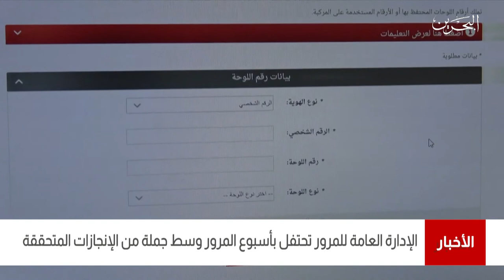البحرين مركز الأخبار : الإدارة العامة للمرور تحتفل بأسبوع المرور وسط جملة من الإنجازات المتحققة